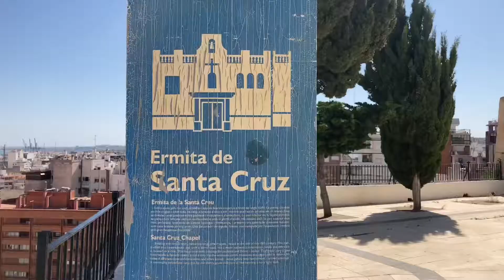VLOG// exploring Alicante!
Hi friends, long time no see x

My sister and mom came to visit me here in Alicante about a month ago, so here's a bit of what we got up to while they were in Spain!

PLACES VISITED:
1. Sip and Wonder Coffee House
2. Mercado Central (market)
3. Sendero El Benacantil
4. Esplanada d'Espanyol
5. Casa Barrio Santa Cruz
6. Parque de La Ereta (park)

OTHER ATTRACTIONS:
- Castillo de Santa Barbara (castle)
- Playa del Postiguet (beach)
- Puerto de Alicante (port)
- San Juan Playa (beach)
- Parque El Palmeral (park)
- Serra Grossa (hike)
- Tabarca (island)